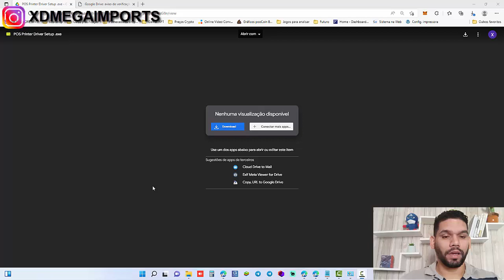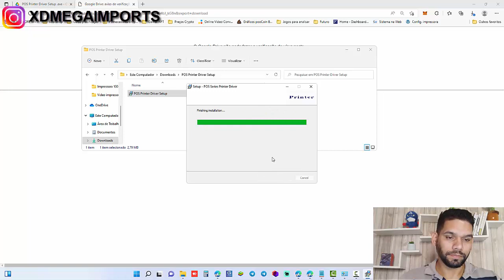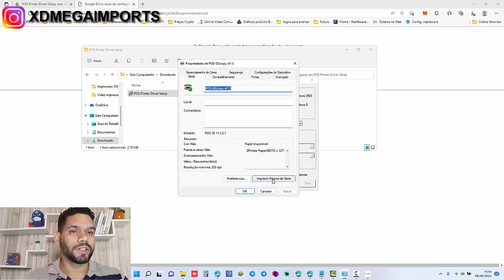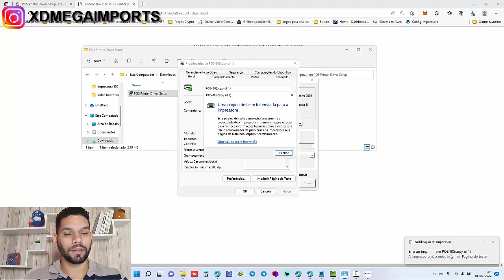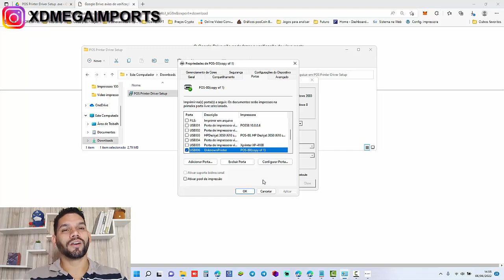Como instalar impressora bluetooth 80mm MTP-3 │Detalhes da impressora │ Passo a passo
Fala pessoal, esse video mostro como instalar a impressora bluetooth 80mm MTP-3.